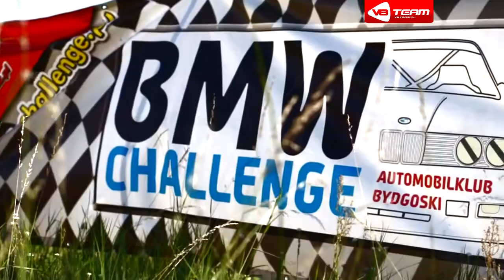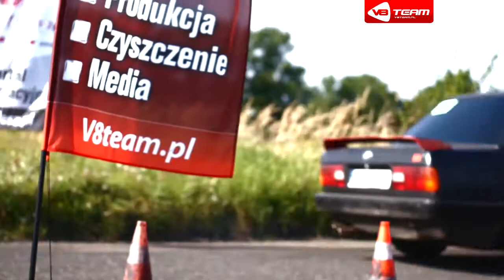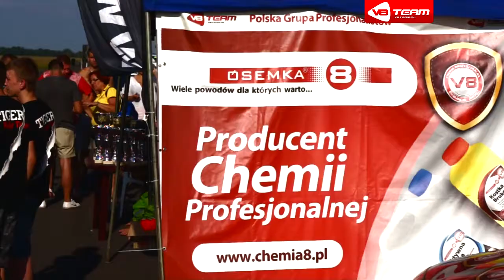V8 Team AB Cup i BMW Challenge Oleśnica 2012